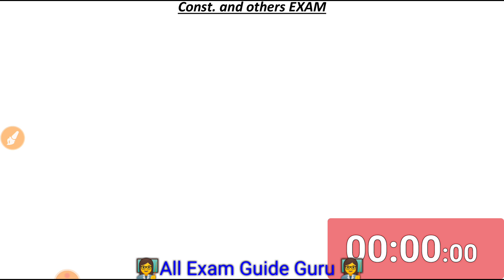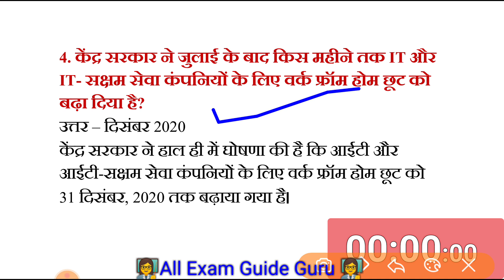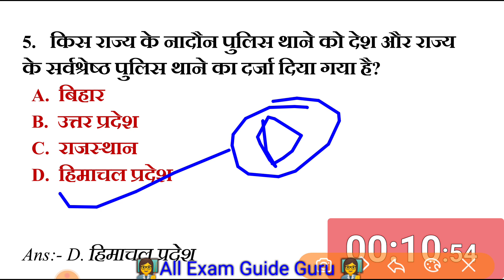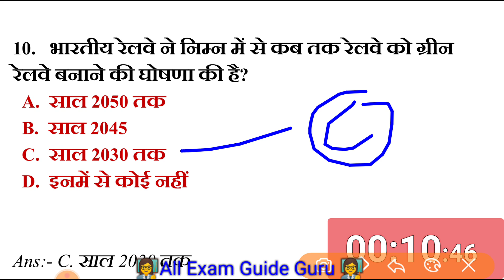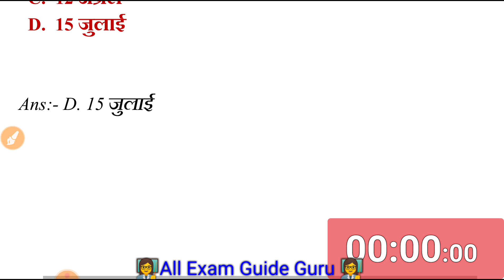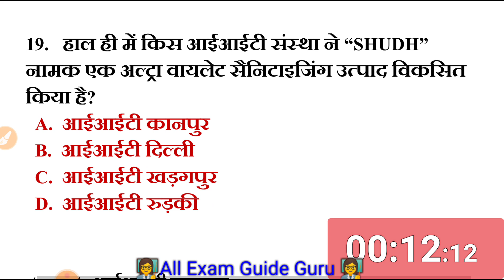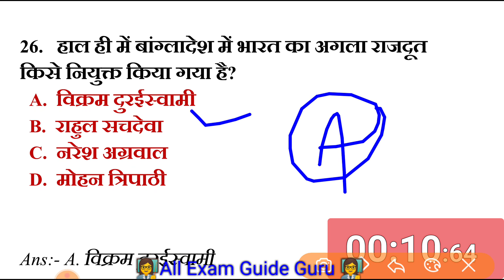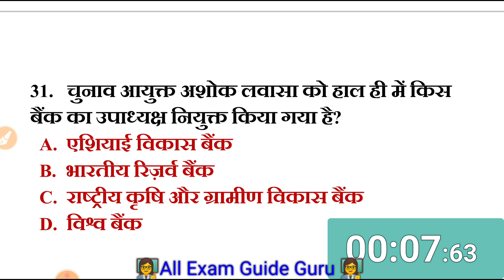CURRENT AFFAIRS QUESTIONS || current affairs live class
:yt:दोस्तों सभी 🙏विडियो की लिंक को 🤳शेयर और 👍लाइक करते जाइये 🔴

:yt:लाइव क्लास TIMING🔴👉जनरल अवेअरनेस सुबह 6 से🔴👉करंट अफेयर्स दोपहर 2 बजे से🔴👉साइंस रात को 8 से 🔴👉GK/GS/CA की वन लाइनर रात 10 से

स्पेशल मेंबरशिप के लिए चैनल को JOIN कीजिए ... Thank you